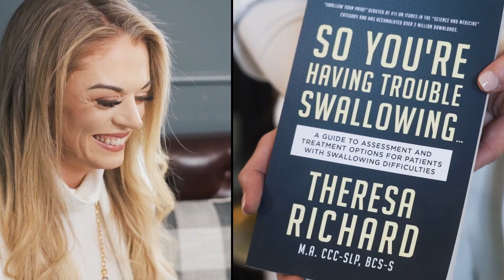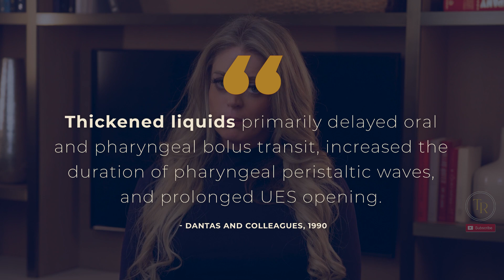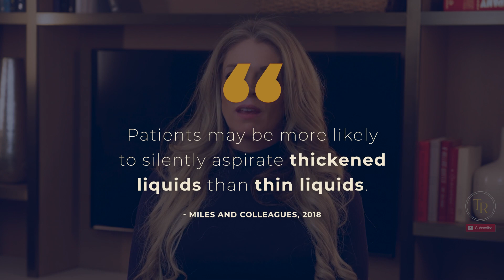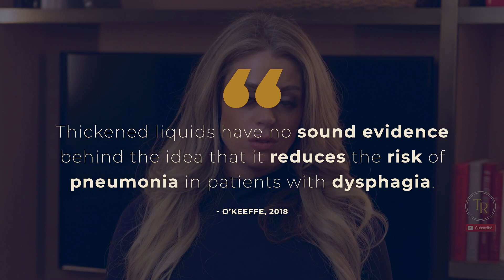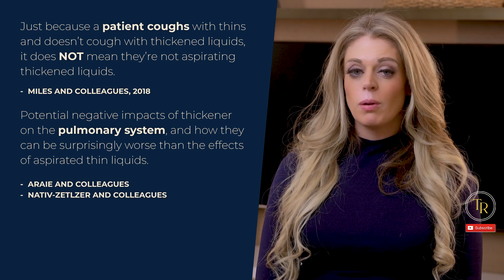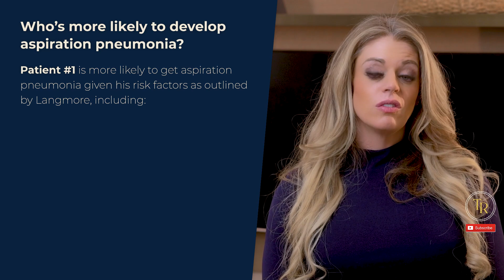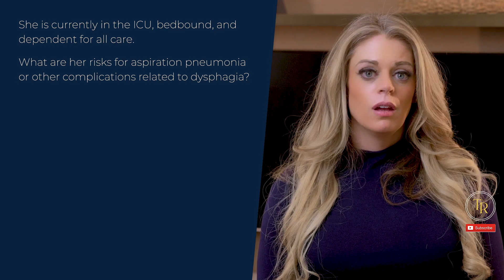Is Thickening Liquids at Bedside Really That Bad? Here’s What We Know….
VIDEO RESOURCE:
Thickening Without Instrumentation: An EBP Review

If you’d like more community support and a group of mentors and SLPs to bounce ideas off of and grow with, then I invite you to check out the MedSLP Collective!

now to learn more.

KEY MOMENTS IN THE EPISODE:
00:00 Thickening Liquids At Bedside
00:41 What Is The Purpose Of Thickened Liquids
03:25 Research On Bedside Thickened Liquids
06:58 Applying Research Based Information On Thickened Liquids

MedSLP Clipboard Kit:
30 blind editorial reviewed resources written by 15 contributors with over 150 references to support its contents.

CITED ARTICLES:
Araie, T., Ono Minagi, H., Usami, Y., Ikai, K., Sakai, M., Gojo, N., Nohara, K.,& Sakai, T. (2020). Effect of xanthan gum‐thickened liquid aspiration on the lungs in a mouse model. Oral Science International, 17(2), 78–85. doi:10.1002/osi2.1047

Cooper, Hillary (2021). Thickening Without Instrumentation: An EBP Review. In The Medical SLP Collective.

Dantas, R. O., Kern, M. K., Massey, B. T., Dodds, W. J., Kahrilas, P. J., Brasseur, J. G., Cook, I. J., & Lang, I. M. (1990). Effect of swallowed bolus variables on oral and pharyngeal phases of swallowing. The American journal of physiology, 258(5 Pt 1), G675–G681.

Langmore, S. E., Skarupski, K., Park, P., & Fries, B. (2002). Predictors of aspiration pneumonia in nursing home residents. Dysphagia, 17(4), 298–307.

Leder, S. B., & Espinosa, J. F. (2002). Aspiration risk after acute stroke: Comparison of clinical examination and fiberoptic endoscopic evaluation of swallowing. Dysphagia, 17(3), 214–218.

Miles, A., McFarlane, M., Scott, S., & Hunting, A. (2018). Cough response to aspiration in thin and thick fluids during FEES in hospitalized inpatients. International Journal of Language and Communication Disorders, 53(5), 909–918.

Nativ-Zeltzer, N., Kuhn, M. A., Imai, D. M., Traslavina, R. P., Domer, A. S., Litts, J. K., Adams, B., & Belafsky, P. C. (2018). The effects of aspirated thickened water on survival and pulmonary injury in a rabbit model. Laryngoscope, 128(2), 327–331.

O’Keeffe, S. T. (2018). Use of modified diets to prevent aspiration in oropharyngeal dysphagia: Is current practice justified?. BMC Geriatrics, 18(1), 1-10.

Panther, K. (2016). Best practices for dehydration prevention. Perspectives of the ASHA Special Interest Groups – SIG 13, 1(2), 72- 80.

Sharp, H. M., & Shega, J. W. (2009). Feeding tube placement in patients with advanced dementia: The beliefs and practice patterns of speech-language pathologists. American Journal of Speech-Language Pathology, 18(3), 222–230.